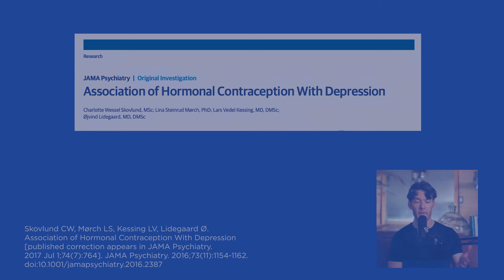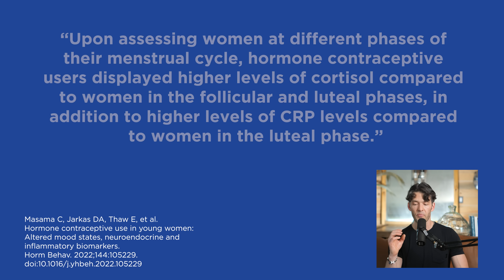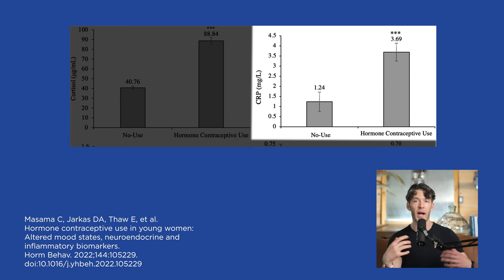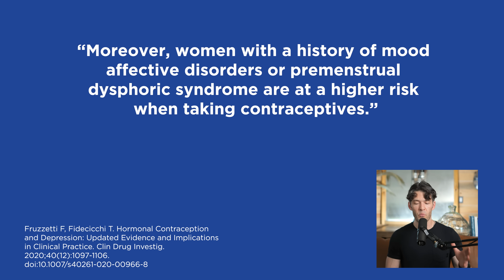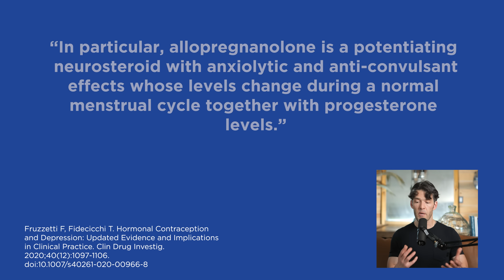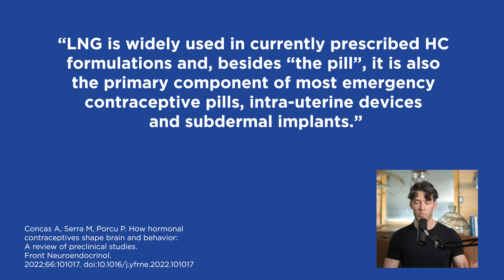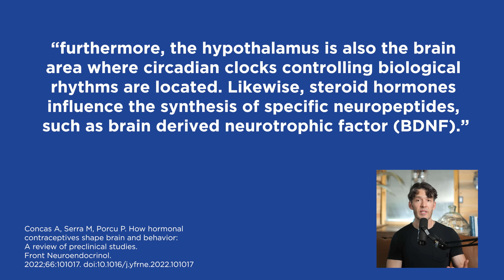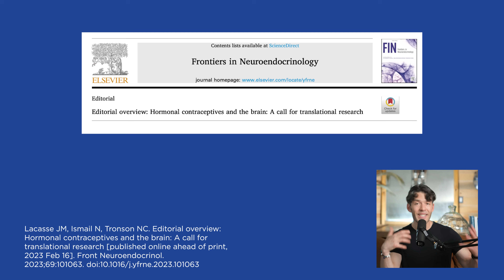Birth Control, Anxiety & Depression: Science Your Doctor Didn't Tell You 😩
New research finds hormonal birth control worsens mood, mental health.

Support your sleep, mood and metabolic health with MyoRelax and Calm

Dr. Jolene Brighten's Book

Show Notes

0:00 Intro
0:20 Altered mood states are linked with hormonal birth control.
0:50 IUD’s, other than copper, contain progestins and some have estrogens.
2:00 Elevated depression and stress scores, elevated CRP, and plasma cortisol, are found from hormonal birth control.
4:00 Exaggerated basal neuroendocrine and inflammatory profiles are found with hormonal contraceptive users.
4:20 Hormone users had double the amount of cortisol compared to non-users.
4:40 Synthetic progestins and estrogens are not the same as biologically identical progesterone and estradiol.
7:20 Depression increases your risk from dying from all causes, particularly from cardiovascular disease.
7:45 Neurotransmitter GABA is sensitive to changes in progesterone.
10:50 Neuroactive steroid hormones and the HPAG axis are altered with synthetic hormonal contraceptives.
13:10 History of psychiatric illness increases likelihood of poor mental health while using hormonal contraception.
14:30 Explore birth control alternatives.